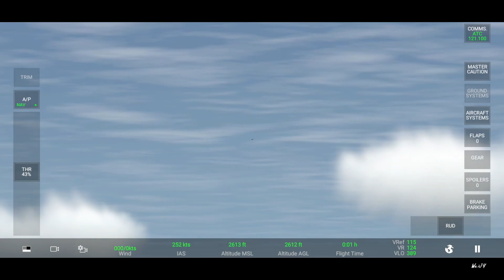[RFSRealFlightSimulator#1104]Learjet 35A|Penang-Subang|{45min}|Timeplase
Business class:
@Nora Sikin